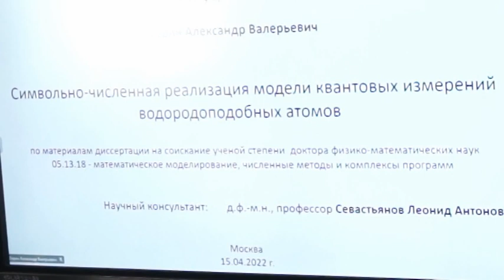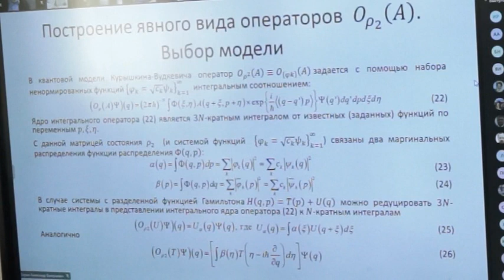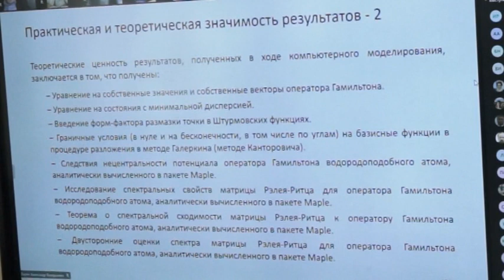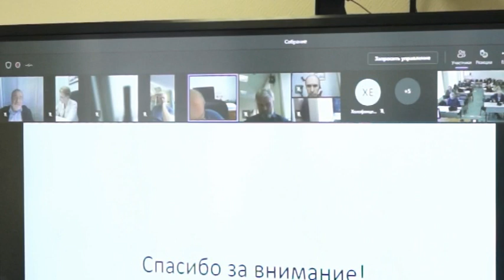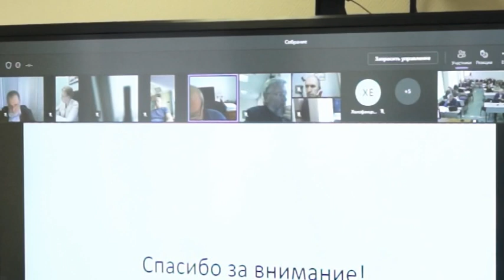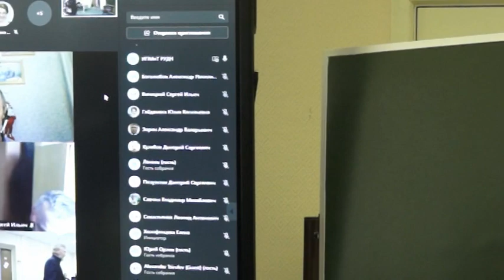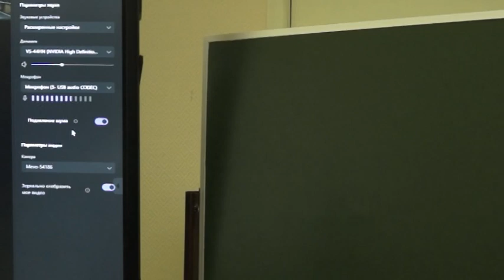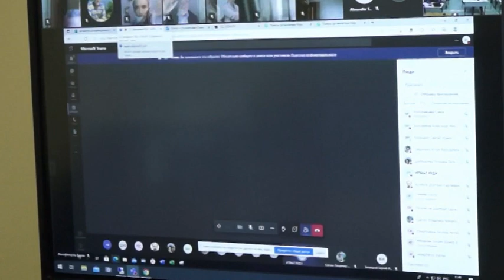Зорин Александр Валерьевич, 2022-04-15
Заседание диссертационного совета ПДС 0200.001 (РУДН) по защите диссертации
Защита диссертации Зорина Александра Валерьевича

на тему «Символьно-численная реализация модели квантовых измерений водородоподобных атомов»,

представленной на соискание ученой степени доктора физико-математических наук по специальности 05.13.18 — Математическое моделирование, численные методы и комплексы программ.

Научный консультант: д.ф.-м.н., профессор Севастьянов Леонид Антонович.

С диссертацией, авторефератом и отзывами можно ознакомиться на сайте диссоветов РУДН